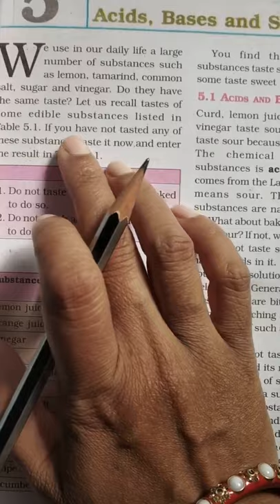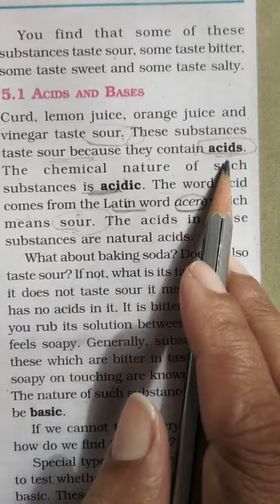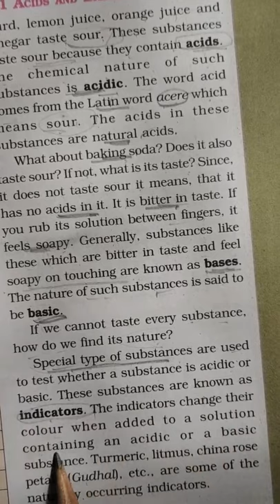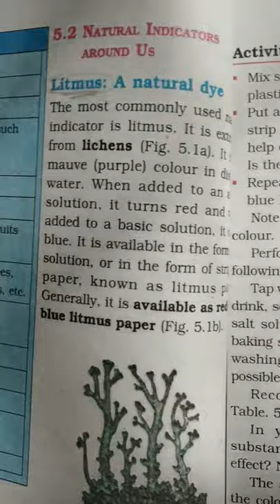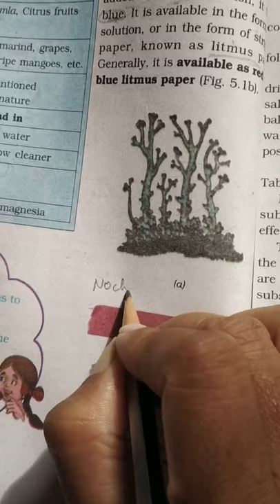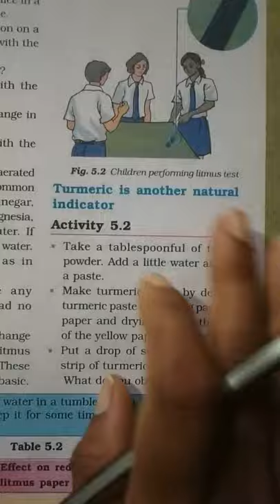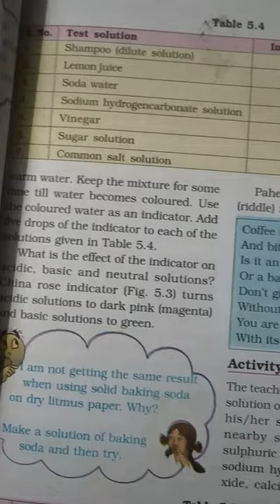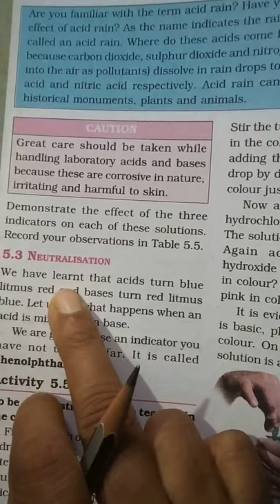Class7 science chapter5 (part1)